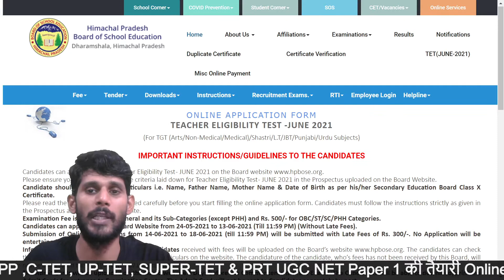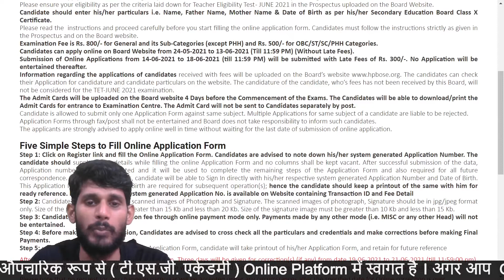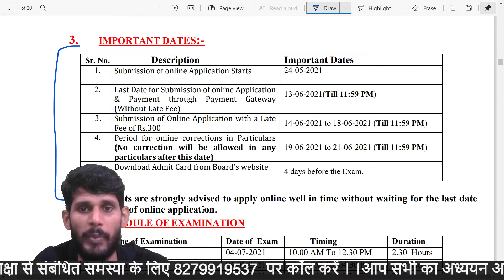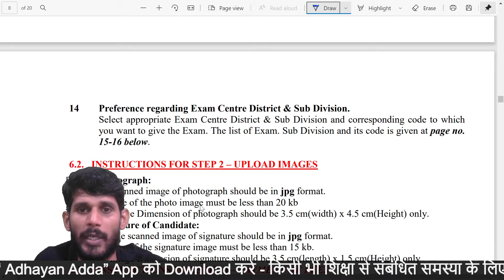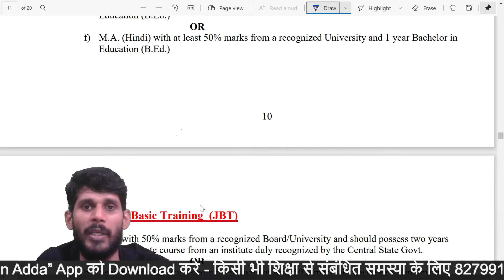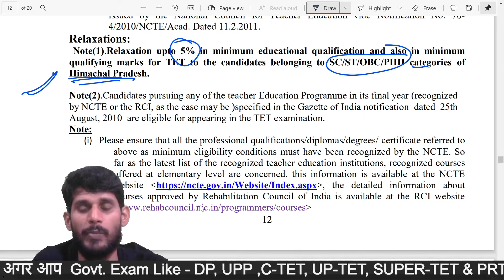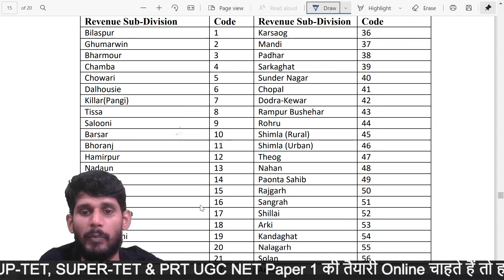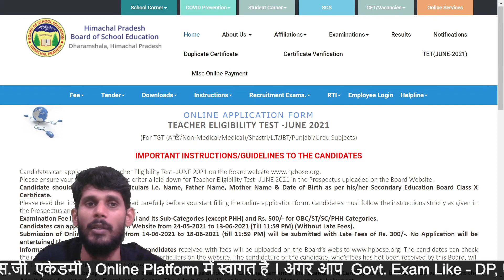HP TET June 2021| HP TET Online Application Form Filling Start | Best Trick for Cracking HP TET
In this lecture we have discusses about - In this lecture we have discusses about - HP TET June 2021, Best Trick For Cracking HP TET, hp Tet , HP TET June 2021 BIG UPDATE , HP TET Negative Marking & Lifetime , HP TET June 2021 Online Application Form Filling Start, Hp Tet Non Medical Test Paper Prepration, HP TET 2021 Online Form, How to Fill HP TET June 2021 Online Form , HP TET EXAM DATE 2021 HPBOSE, HP TET SYLLABUS BOOKS, Hp tet ,EXAM .HP TET 2021 - Himachal Pradesh TET, Notification, Dates, Application(HP), hp tet arts study material, hp tet non medical Preparation|hp tet exam date

🟢 Edu. Psychology & TA/TM/RA By Tejendra Sir
🟢 REET EXAM
🟢 SuperTet Jr. Assit. Teachers
🟢 UGC-NET EXAM
🟢 SuperTet
🟢 UPTET EXAM
🟢 GIC EXAM
🟢 SUBJECT SPECIAL
🟢 KVS EXAM
✅ Course validity: 1 Year/Till Exam

✅ PDF Notes(Bilingual)

Course Fees: 499 Rs.

DSSSB GP Special | Target Batch

👉 DSSSB Maths TGT Batch Start Soon.

Pedagogy Spl. Batch | Target 100% Marks in CDP | CDP By Tejendra Singh

✅ Registration starts on 1st June

✍🏻Batch Join करने के लिए Playstore से Adhayan adda  App Download करे।

1.
2. GS Book in English
3.
4.
5. Reasoning Book 📚
Here are the Our books 📚📚📚📚 for C-TET DSSSB PRT/NTT exam-2021.
1. CTET EVS Book 📚
(Evironmental Study: NCERT BASED CLASS-3-5)

2.
(Education Psychology: 1000 CDP Objective Questions with Answers )

💻 Online Courses
🌍 CTET
🌍 KVS
🌍 SUPERTET
🌍 UPTET
🌍 UP TGT/PGT
🌍 GIC (UP)
🌍 UGC-NET
🌍 MPTET
🌍 SUBJECT SPECIAL